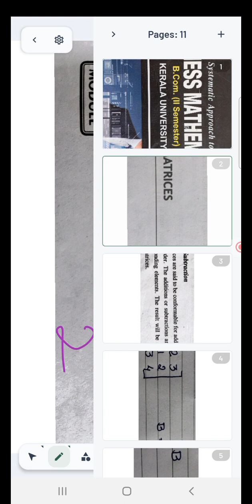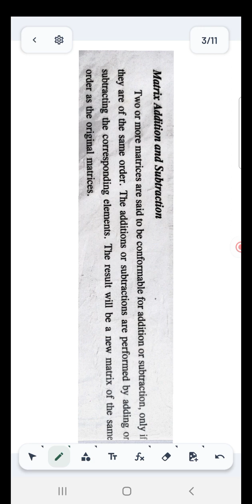29.Business Mathematics - Module 2- Matrices - Addition & Substraction of Matrix. 9995177575